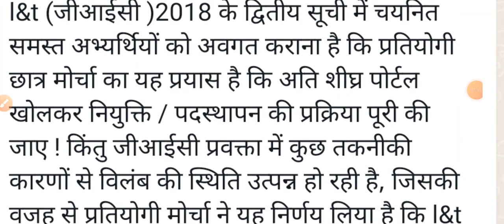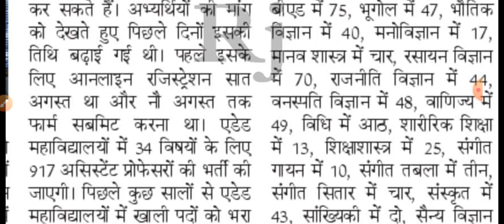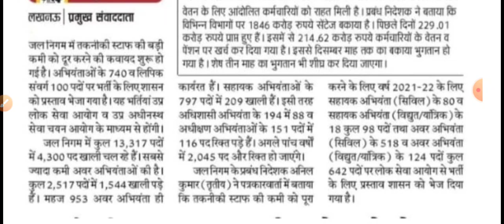GIC LECTURER & LT GRADE JOINING UPDATE । UPPSC NEW VACANCY । ASSISTANT PROFESSOR VACANCY LATEST NEWS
About Video
Uppsc gic lecturer joining latest news, uppsc lt grade waiting list latest news, uppsc ae je new vacancy, assistant professor vacancy news